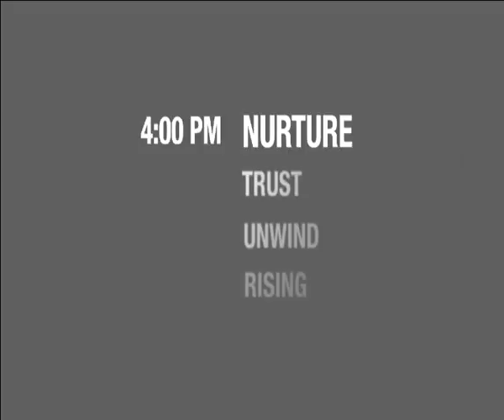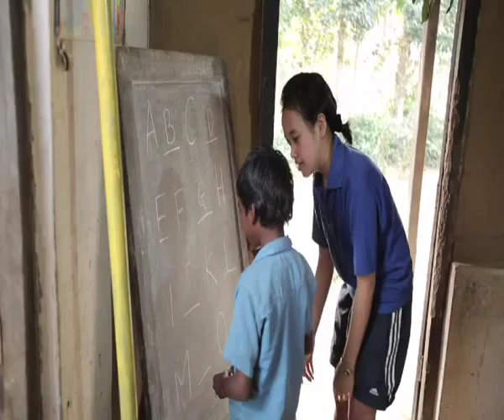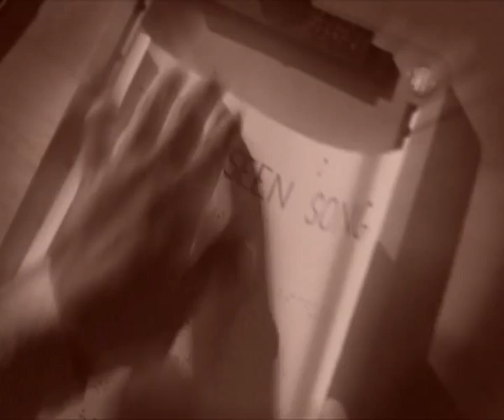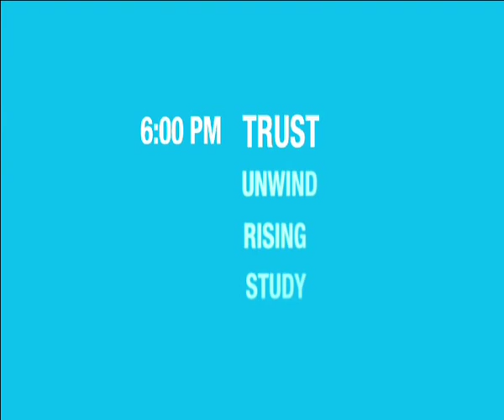Assam Valley School Part-2